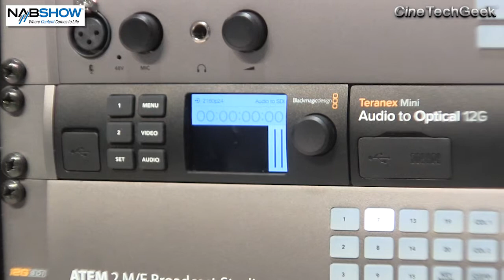NAB 2015, Blackmagic Design's 12G-SDI everywhere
Blackmagic Design makes 12G-SDI a reality with end to end support in their product line.  This allows USD/4K at 60p utilizing 1 SDI cable with full backward compatibility for 6G and 3G SDI.  This is a no brainer if you are outfitting an OB (Outside Broadcast) truck or studio.  12G-SDI ensure future proofing for 4K/UHD going into the future..  Add to this their new Teranex converters allowing you to bridge to your older equipment with little effort.

Blackmagic Design seems to be on a winning combination here.